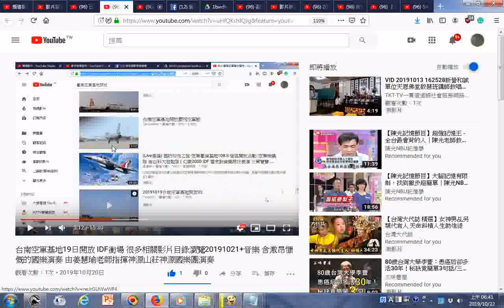瀏覽ggg 台南空軍基地19日開放 IDF衝場 很多相關影片目錄瀏覽20191021+音樂 含激昂慷慨的國樂演奏 由姜慧瑜老師指揮神源山莊神源國樂團演奏